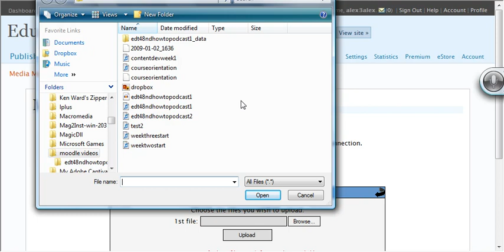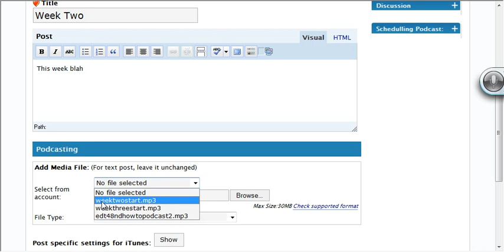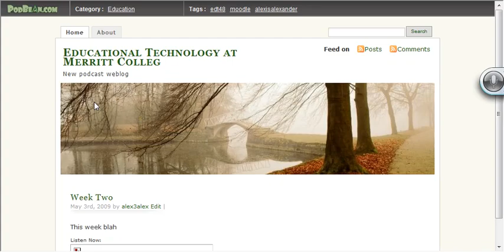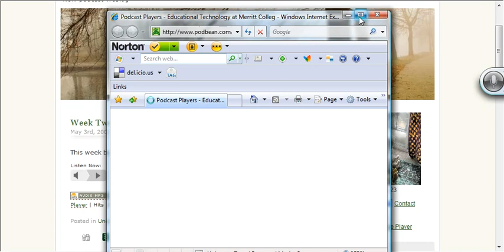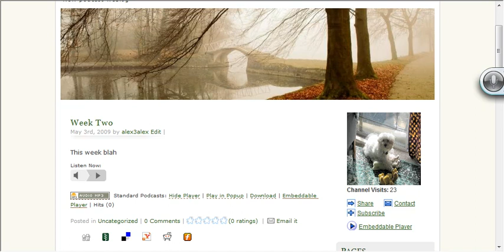how to podcast 2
Captured by alexis6alexis